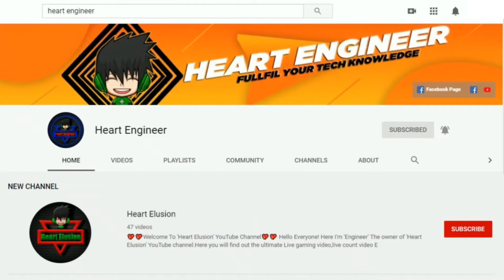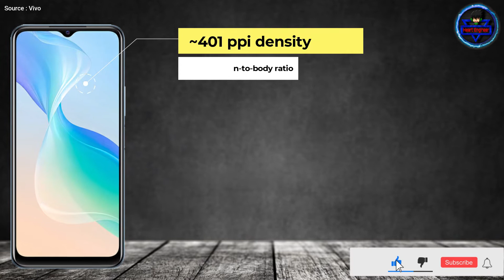vivo Y33T | vivo Y33T Review In Bangla | vivo Y33T Price in Bangladesh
Price : 18k-19k Rs. (Expected)
          : 24k-25Tk. (Expected)

=== Chapters ===
0:00 Introduction
1:23 Design and Build quality
2:07 Display and Performance
2:53 Camera specs and Features
3:30 Battery and Charger
3:41 Security and other features
3:59 Price and Launching date
4:29 Outro